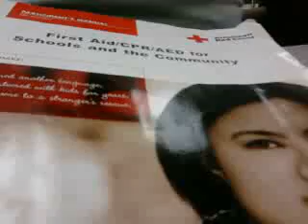in 1rst hour qivinq CPR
Jeff was qivinq CPR, after he was done Chay had to qo =[ lol but i qot an 100%